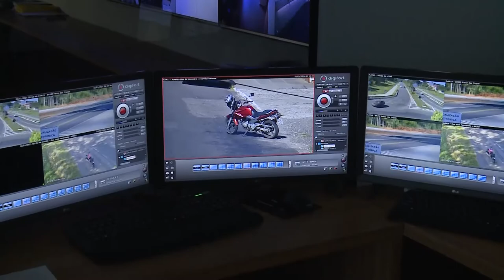Boletim | Presidente visita o Centro Integrado de Operações de Segurança Pública - CIOSP